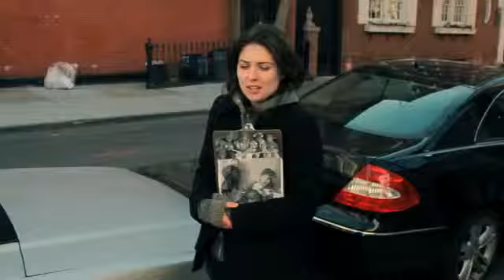I Hate Being Single Trailer 1 I Hate Being Single Episodes